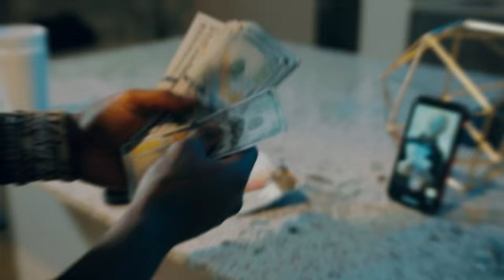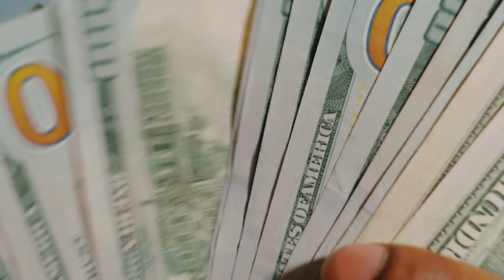Koont Grinder - Mail (Official Video)